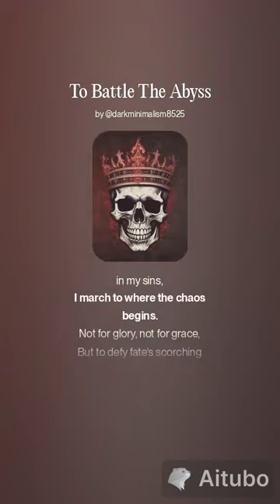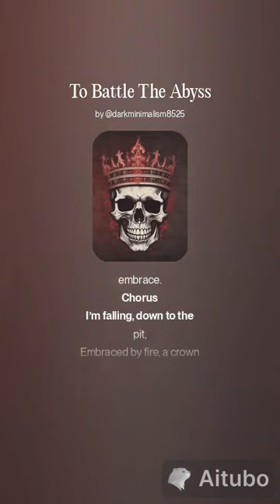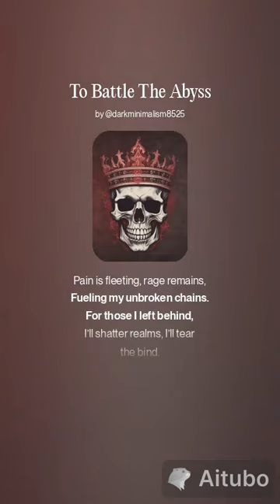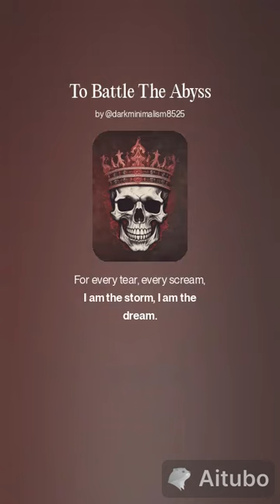LoveCraft's Abyss To Battle The Abyss